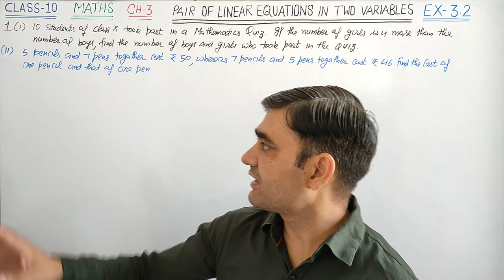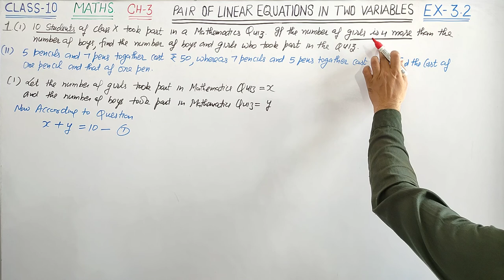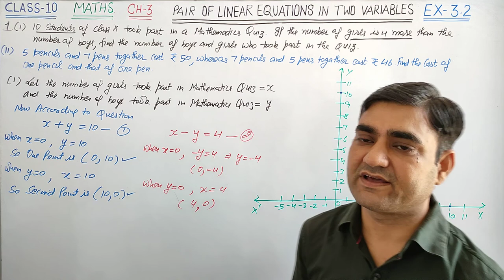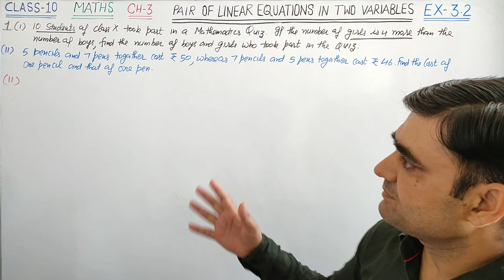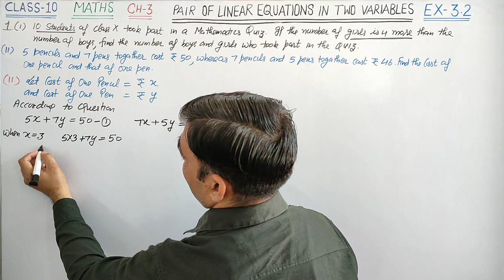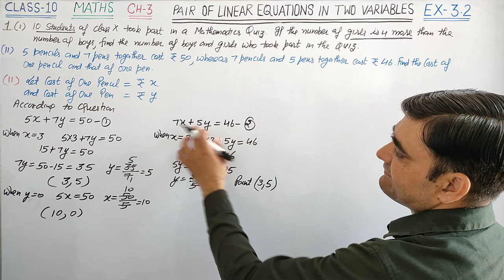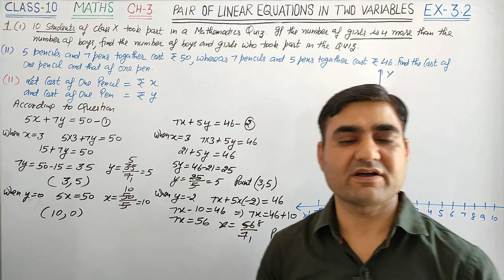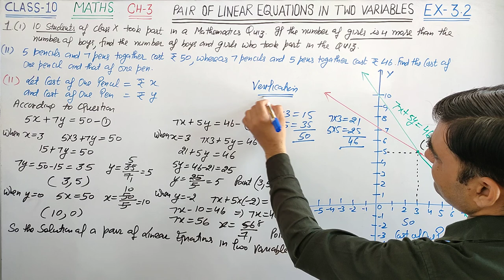CLASS-10 MATHS EX-3.2 Q.NO.1 || SOLUTION OF A PAIR OF LINEAR EQUATIONS IN TWO VARIABLES